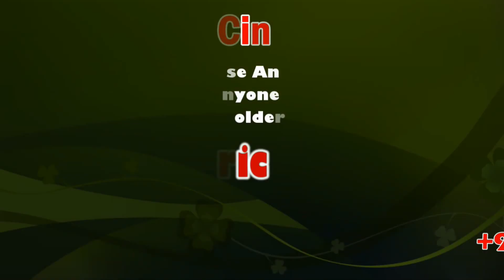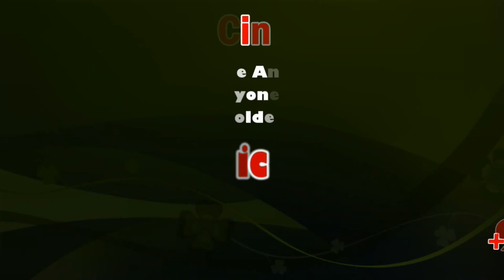Chennai Anna Salai Hotel Priyadarshini Park Atrocity | Police just watched | Must Watch | Sicp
Hotel Priyadarshini Park. New No.139, Wallajah Road, Annasalai, Triplicane, Mount Road, Chennai , 600002